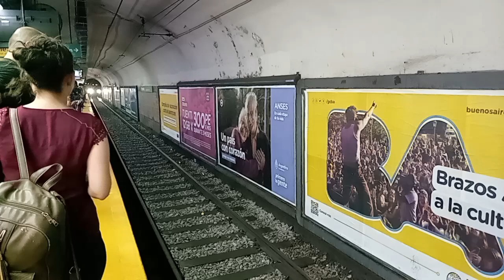Subte Línea D: Formación Alstom serie 300 equipo "T" llegando a la estación Pueyrredon.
En este video podemos ver a la Formación Alstom Metrópolis serie 300 equipo "T" de la Línea D de Subtes de Buenos Aires llegando a la estación Pueyrredon rumbo a Congreso de Tucumán.
Grabado el día Lunes 10/04/2023 a las 16:20 horas.